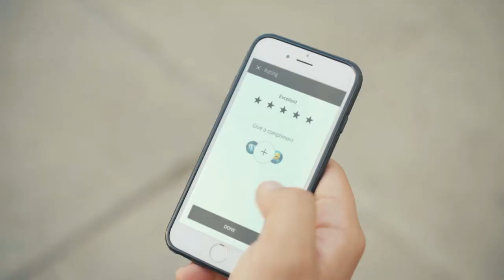PROJECT BEFORE- PARKING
"Parking"
Client: Uber
Content Creation and Production House: Go Motion Productions
Creative Director, Copywriter: Ringo Mendoza
Concept Creative: Jiggs Basa
Client Service Director: Arlene Manalo
Executive Producer: Cathleen Sy
Director: Paolo Joaquin
Assistant Director: Ickay Eusebio
Director of Photography: Malay Javier
Production Design: Ayee Floresca
Production Manager: Joey Figueroa
Production Staff: Majo Calubay, Pauline Hernandez
Offline Editor: Jiggs Basa
Colorist: Miko Araneta
Online Editor: Arjay Rosales
Caster: Toots Gallardo
Location Manager: Rocky Mauricio
Art Assets: Tyron Gonzales
Hair and Make-Up: John Marcelino
Interns: Marj Cervania, Troy Lunar